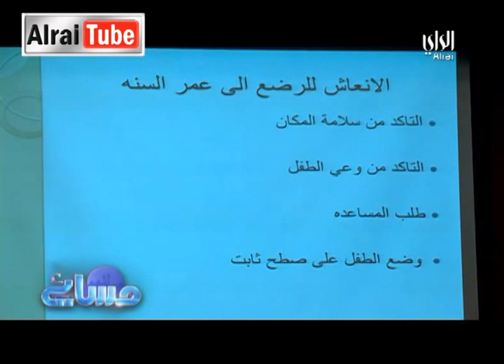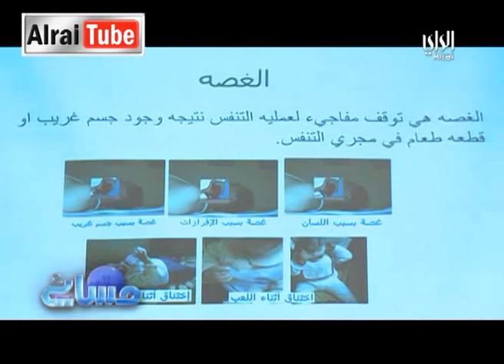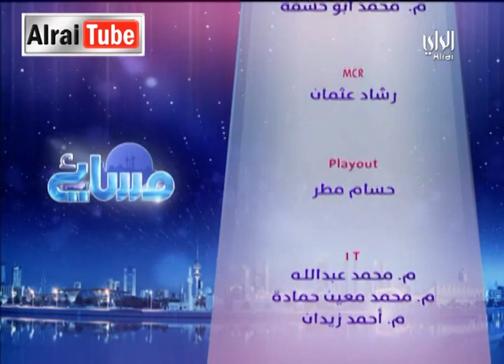مسائي - الراي :2014-04-03